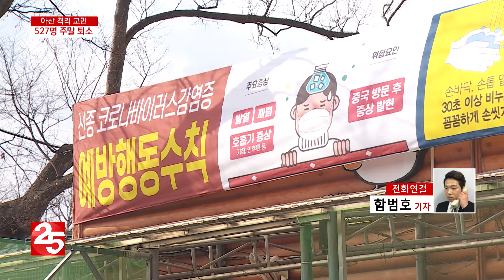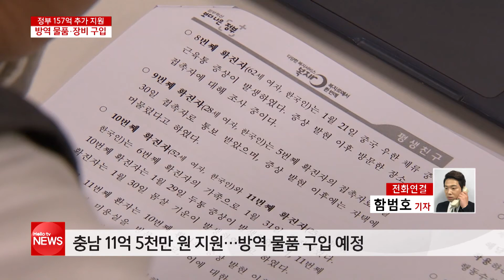아산·진천 격리 교민 7백명 차례로 퇴소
아산 경찰인재개발원에 격리된 교민들이 이번 주말 차례로 퇴소 절차를 밟게 됩니다. 자세한 내용, 보도국 취재기자 전화 연결해 알아봅니다.